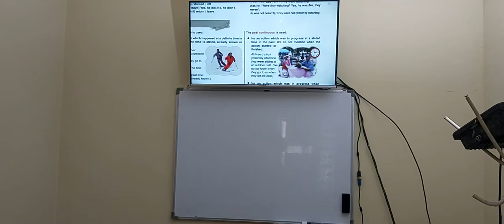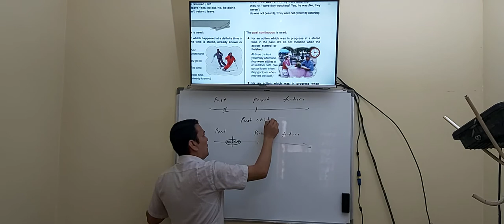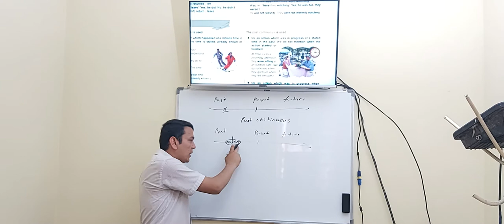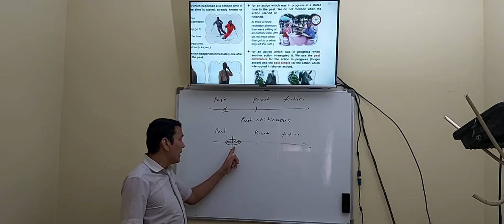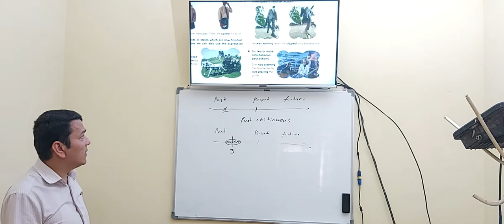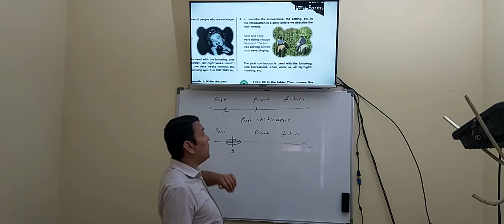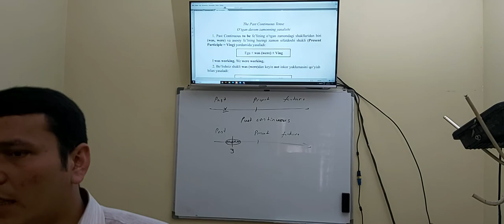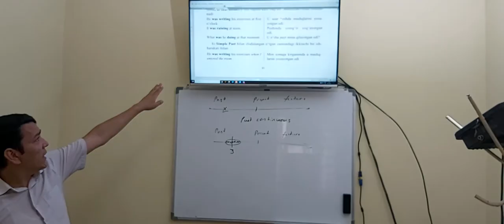Grammarway 3 2nd unit past continuous tense-o'tgan davom zamoni ishlatish qoidalari